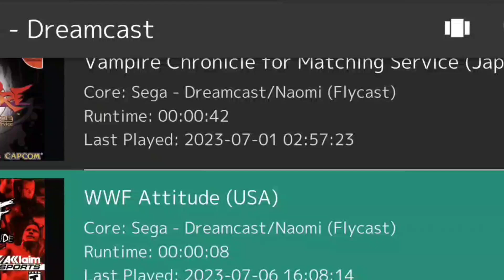WWF Attitude (Sega-Dreamcast)